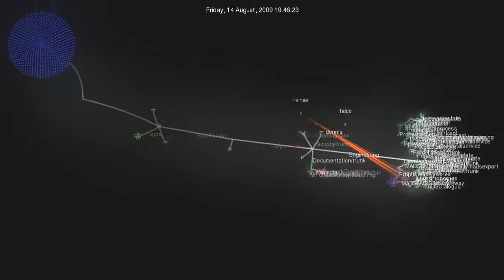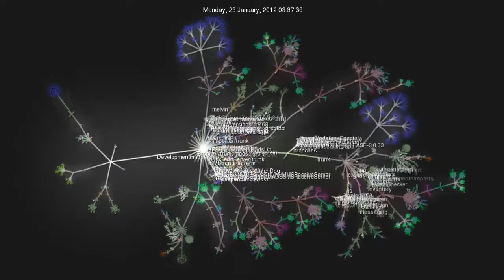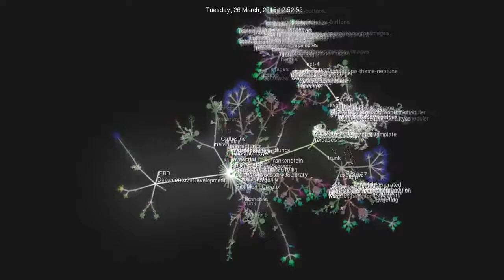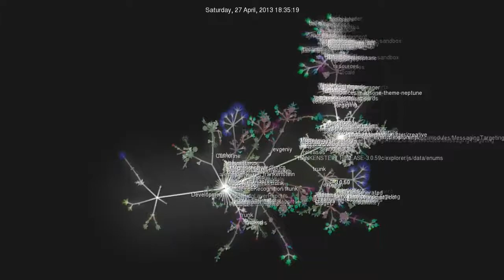Software development timelapse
Visualization of software development in a timelapse with all the people, files and changes.